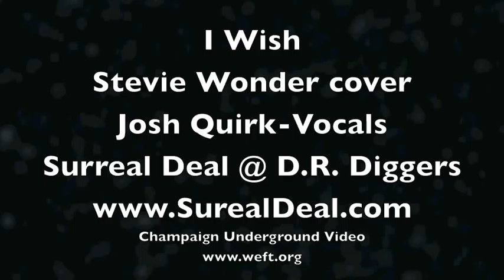"I Wish" (Stevie Wonder) The Surreal Deal 5/9/12 D.R. Diggers Champaign:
4:36-6:46, Jesse Brown - Keys Solos

3:10-4:36

The Surreal Deal performs Stevie Wonder's "I Wish" with Josh Quirk - Vocals & Drums, Billy Galt - Bass, Jeff 'Kerrdog' Kerr - Guitar D.R. Diggers. Champaign, Illinois. 5-9-12... champaignunderground (video)